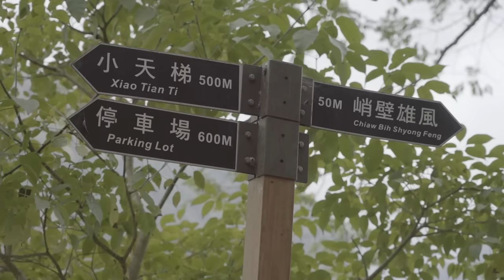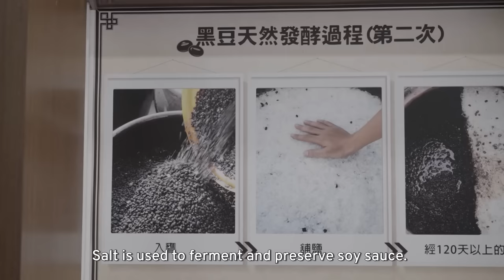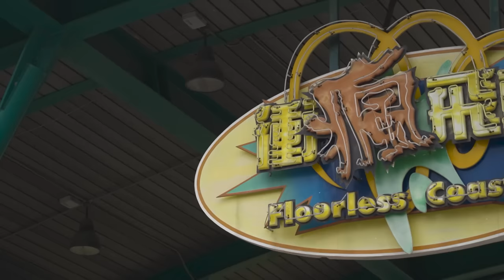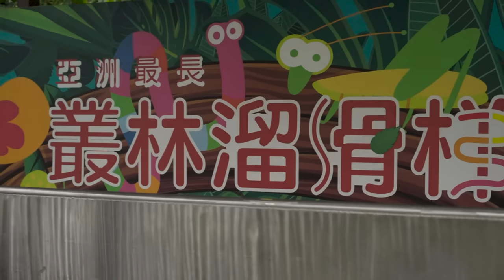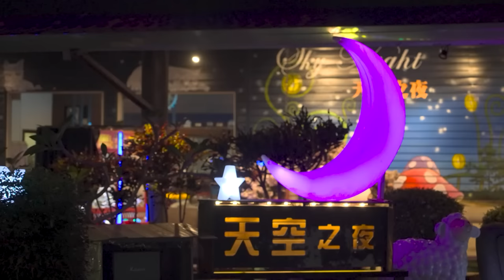Coffee and Soy Sauce｜Follow Me to Taiwan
Yunlin enjoys great agricultural abundance. Today’s hosts taste farm-to-table coffee and craft their own soy sauce.